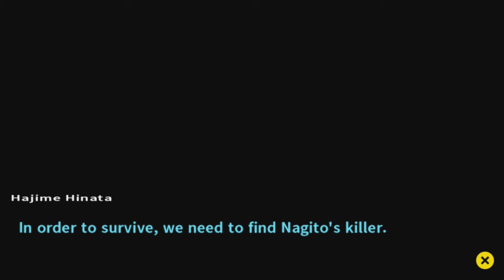Jared Stumbles Through Danganronpa 2! Part 104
This is my playthrough of Danganronpa 2: Goodbye Despair on the PlayStation Vita. Enjoy!